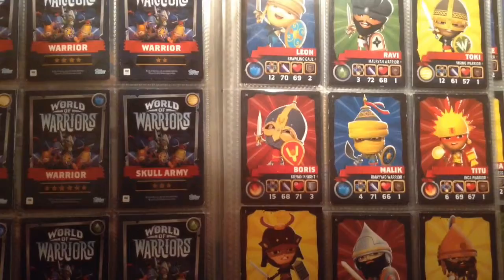World Of Warriors